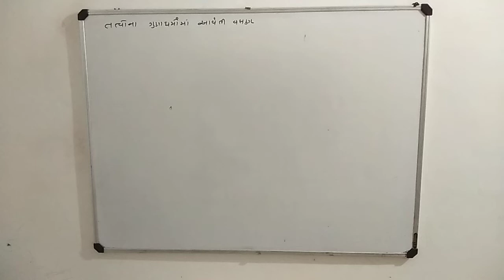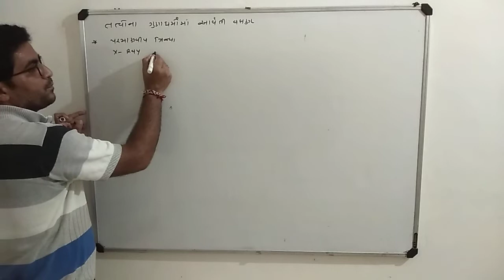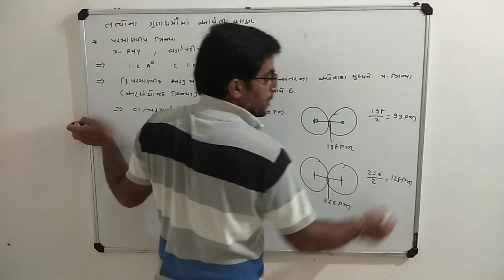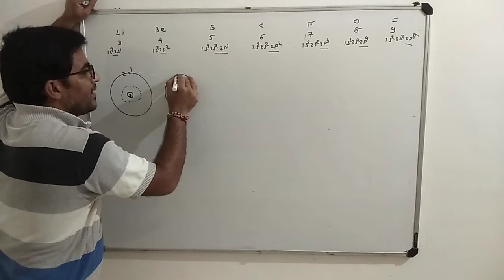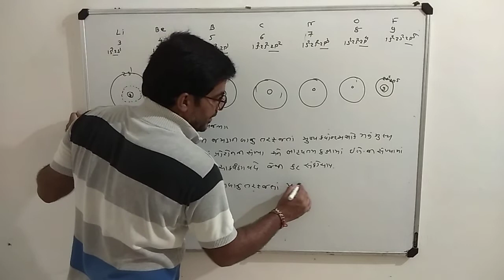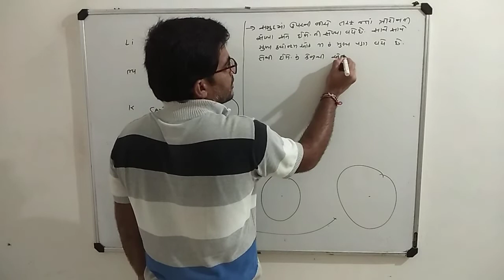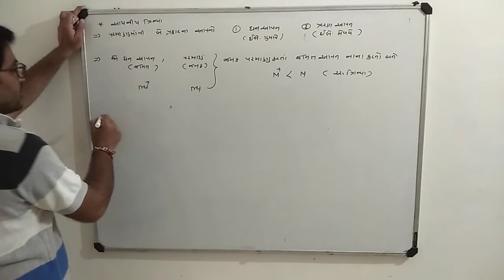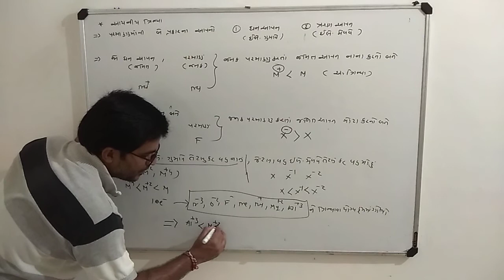રસાયણવિજ્ઞાન ધોરણ11 પ્રકરણ3 પરમાણવીય ત્રિજ્યા અને આયનીયત્રિજ્યા